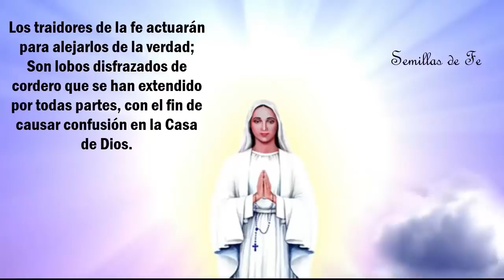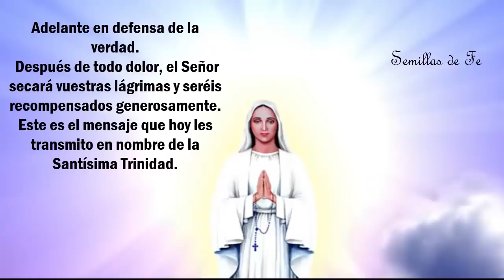🙏Aviso🙏 Mensaje de la Virgen Maria: Los traidores de la fe actuarán para alejaros de la verdad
Mensaje de la Virgen de anguera 06 de mayo del 2021.